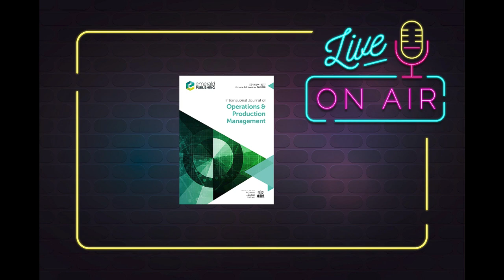Episode #2 - A conversation on Circular Economy Research with Luciano Batista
The podcast discusses the main trends in Circular Economy Research in Supply Chain and Operations Management.
The hosts of the podcasts are Andrea Patrucco and Oznur Yurt.
The Guest Speakers of this episode is:

Luciano Batista, Aston Business School, Aston University
Guest Editor of the Special Issue "Applying operations and supply chain management theories in the circular economy context"